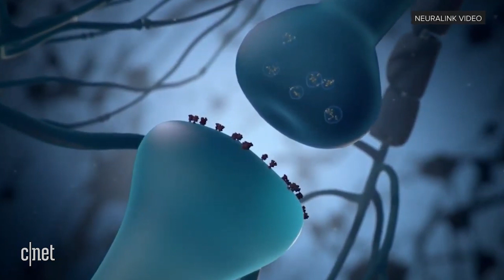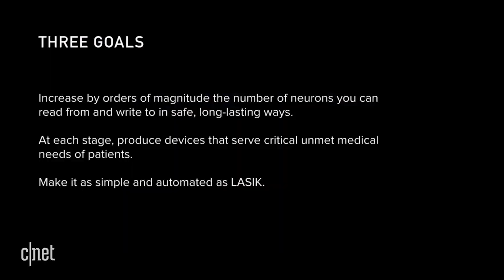Elon Musk's Cure for Dyslexia - what NEURALINK will do for Dyslexics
This video is about how Elon Musk's Neuralink could really help dyslexics in the future.